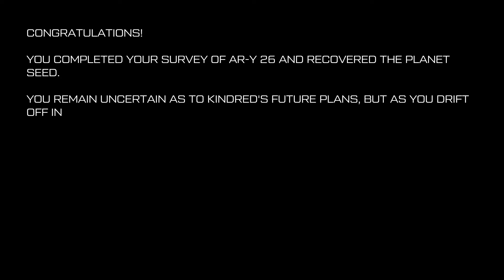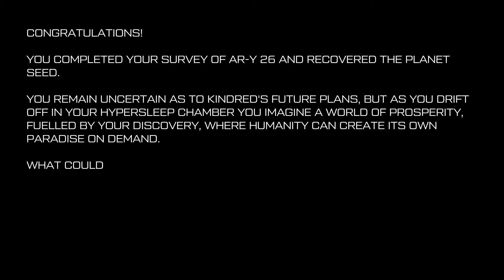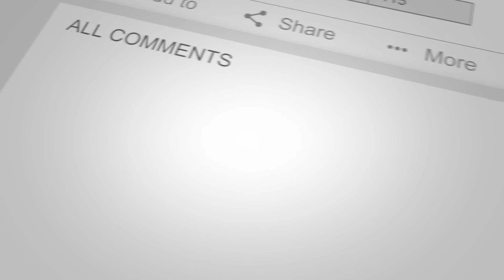Episode #16 - Martin Tweed Loses It!!! (Finale) (Journey to the Savage Planet Co-Op Playthrough)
Welcome all to our playthrough of Journey to the Savage Planet.